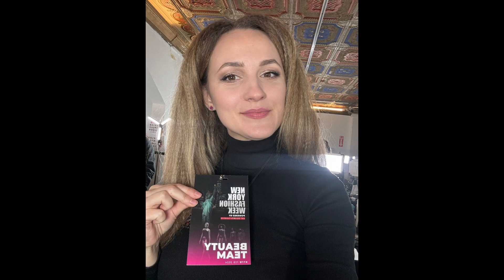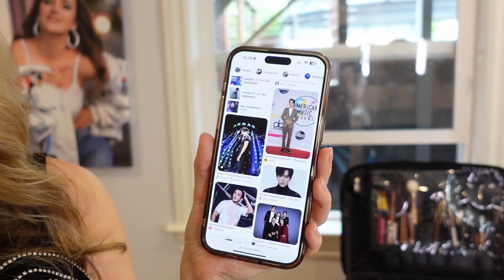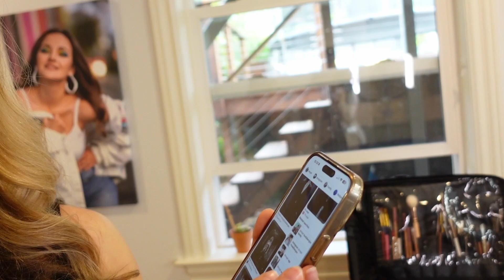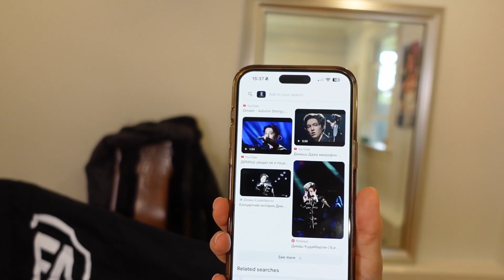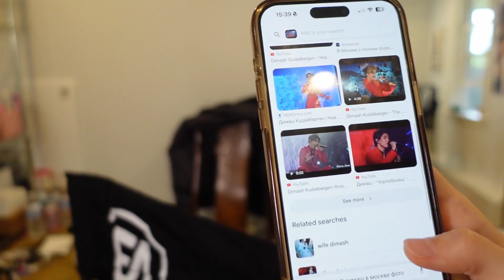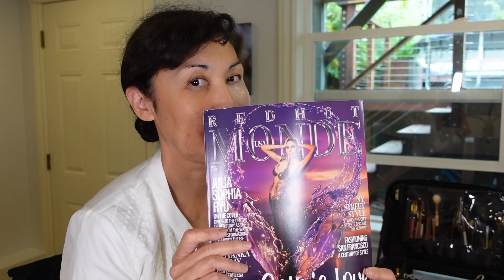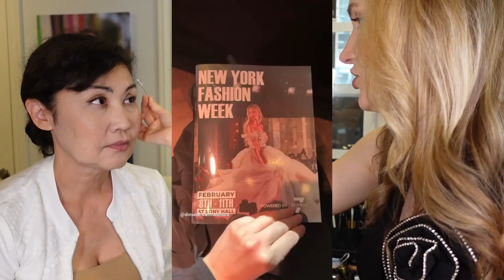Катя Рич о тонкостях своей работы в Америке, о Димаше и участии в показах моды в Нью- Йорке и ЛА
📍Наш гость:
Katya Rich  - визажист в San Francisco